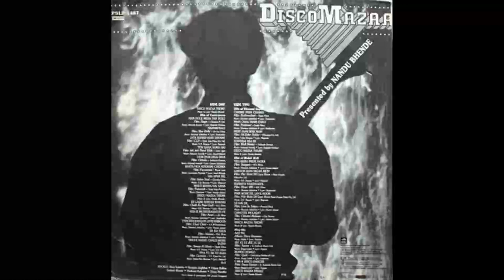Disco Mazaa Nonstop hindi song album by Nandu Bhende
Label: His Master's Voice – PSLP 1487
Format:
Vinyl, LP, Album, Stereo
Country: India
Released: 1987
Genre: Electronic, Pop
Style: Bollywood, Abstract

Hits Of Yester years
A1  Disco Mazaa Theme
A2  Man Dole Mera Tan Dole - "Nagin"
A3  Nakhrewali – "New Delhi"
A4  Jata Kaha Hai Diwane – "C. I. D."
A5  Yeh Sama Sama Hai – "Jab Jab Phool Khile"
A6  Dum Dum Diga Diga – "Chhalia"
A7  Hasta Hua Noorani Chahera – "Parasmani"
A8  Hai Apna Dil – "Solva Saal"
A9  Masti Bhara Hai Sama – "Parvarish"
Disco Maza Theme
A10  Ek Ladki Bheegi Bhagisi – "Chali Ka Naam Ghadi"
A11  Kisi Ki Muskurahaton Pe – "Anari"
A12  Panchhi Banu Udti Phiroon – "Chori Chori"
A13  Ek Do Teen – "Awara"
A14  Hole Hole Chalo More Sajna – "Sawan Ki Ghata"
A15  Piya Tu Ab To Aaja - "Caravan"
Hits Of Shammi Kapoor
B1  Chakke Me Chakka - "Brahmachari"
B2  Main Chali Mai Chali - "Professor"
B3  Meri Jaan Wah Wah – "Dil Deke Dekho"
B4  Govinda Ala Re – "Bluff Master"
B5  Disco Mazaa Theme
Hits Of Mohd Rafi
B6  Yeh Mera Prem Patra – "Sangam"
B7  Lakho Hai Nigah Me – "Phir Wohi Dil Laya Hoon"
B8  Ramaiya Vastavaiya – "Shree 420"
B9  Phir Wohi Dil Laya Hoon – "Phir Wohi Dil Laya Hoon"
B10  Le Gai Dil – "Love In Tokyo"
B11  Chhotisi Mulaqat – "Chhotisi Mulaqat"

I AM A MUSIC LOVER (I love listening to music). I DON'T WANT ANY PROFIT, ANY MONEY FROM THESE COLLECTIONS.
I have never Earned a single Rupee / Dollar (Money) from YouTube and I will not ever Earn anything from YouTube.
This Song collection (Audio/Video/Pictures/images/Backgrounds/Wallpapers) is purely Fan-Made.

These are songs, audios, videos & Pictures/images/Backgrounds/Wallpapers not belong to me.

I Love listening to music since my childhood. I just want to share among the other music lovers out of Love for Music.
Please check to YouTube company and you will know that I have never profited any amount of money from these collections and I will not ever want to profit anything from YouTube by these music collections.